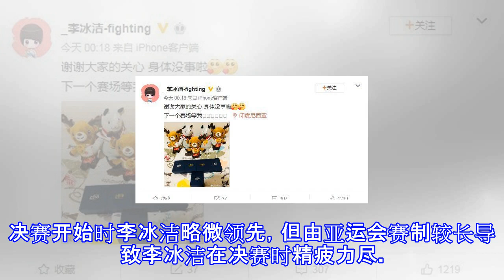16岁小将在亚运会夺冠，却捂住胸口向记者求救，直呼：我心脏疼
16岁小将在亚运会夺冠，却捂住胸口向记者求救，直呼：我心脏疼
16岁小将在亚运会夺冠，却捂住胸口向记者求救，直呼：我心脏疼 2018年雅加达亚运会游泳比赛最后一日的争夺顺利收官，中国运动员在本届亚运会收获颇丰，徐嘉余、孙杨和王简嘉禾的表现都十分神勇，并且三次打破亚运会纪录。值得一提的是，16岁的游泳小将李冰洁表现可谓突飞猛进，在此次亚运会为中国游泳项目立下了汗马功劳，总共斩获了两枚金牌和三枚银牌，但在400米自由泳结束后意外却发生了。在女子400米自由泳决赛过程中李冰洁由于体力不敌中国队员王简嘉禾获得亚军，当记者刚要采访李冰洁时，谁料她突然捂住胸口的心脏处，表情十分凝重痛不欲生，看到记者后便蹒跚着向前求救，并请求记者帮她换个人表示自己心脏疼痛难忍。当队友...